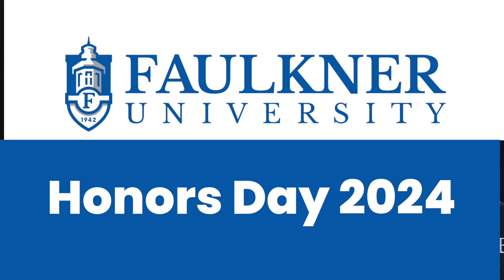Faulkner University Chapel Honors Day 2024 April 16, 2024